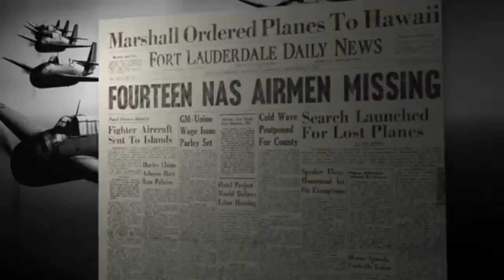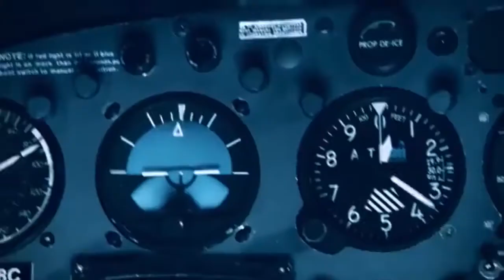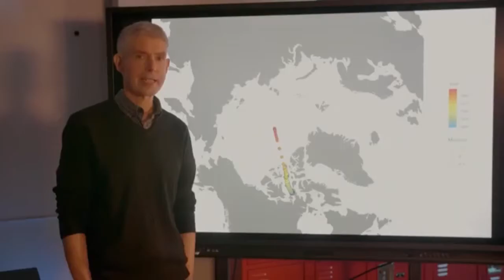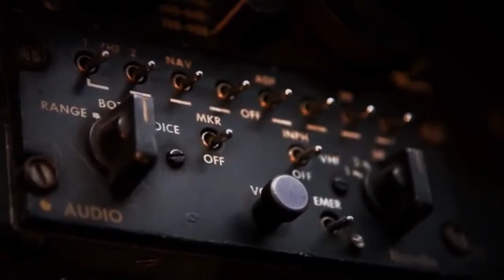Ilmuwan Inggris Pecahkan Misteri Segitiga Bermuda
Segitiga Bermuda. Misteri kapal dan pesawat yang hilang di Segitiga Bermuda berhasil 'dipecahkan' oleh ilmuwan Inggris.

Sejumlah ilmuwan Inggris meyakini bahwa gelombang 'jahat' setinggi 100 kaki menjadi salah satu alasan mengapa banyak kapal tenggelam secara misterius di Segitiga Bermuda, wilayah segitiga di bagian barat Samudera Atlantik Utara yang membentang sepanjang 700,000 kilometer antara Florida, Bermuda, dan Puerto Rico.

Dikenal sebagai Segitiga Setan, kawasan ini memiliki banyak jalur pelayaran dan telah mengklaim lebih dari 1,000 jiwa dalam 100 tahun terakhir.
Namun, para ilmuwan di Universitas Southampton di Inggris percaya bahwa misteri itu dapat dijelaskan oleh fenomena alam yang dikenal sebagai "gelombang jahat".

Channel berisi video tentang ilmu pengetahuan umum, sains, agama, pengetahuan unik dan sebagainya.